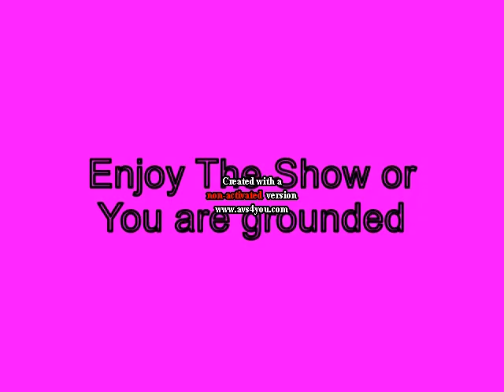Mini P Misbehaves at Dinner and gets Grounded